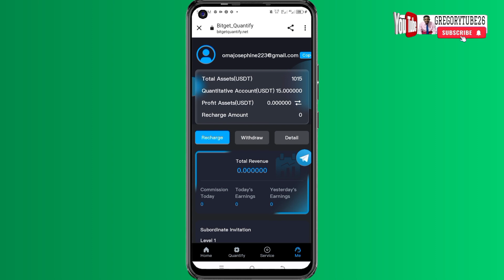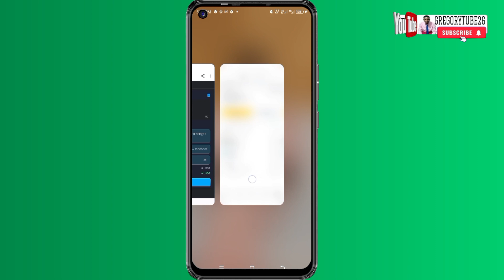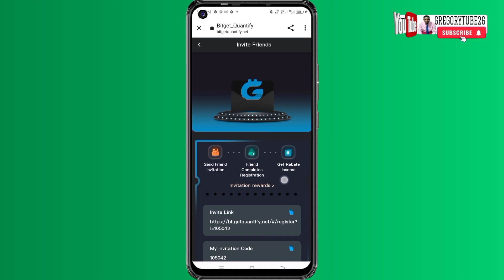Profitable Automation:How I Won ¢29.10 Using a Robot-Git App|Payout inside_🙌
👍Get Your Favorite DESIGNS On Canva Now!

Are you really tired going through the Internet while others are making money with withdrawals? You have come to the right place,in this video guys I will teach you how I made an automation profits using just a robot platform!

There are many different ways and robots you can simply earn money on from here in Ghana from this app in 2024.

How to make money online in Ghana,how to make money online 2024 in Ghana,how to earn from dollars to Cedis in Ghana,how to make money with a robot platform in Ghana,robot paying app in Ghana now